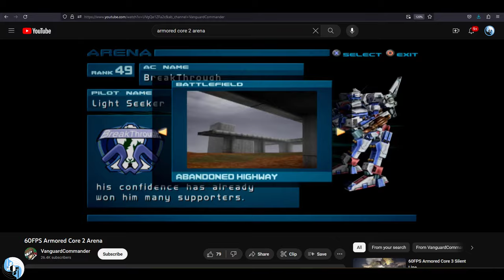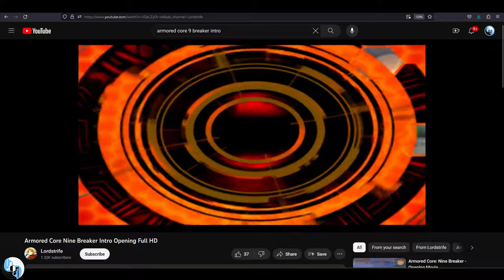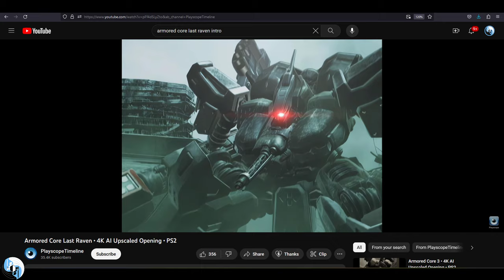FromSoftware's Most Beloved Game-play Mechanic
Here is my favorite thing FromSoftware ever did -